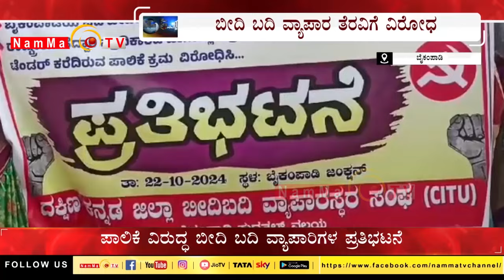ಬೀದಿ ಬದಿ ವ್ಯಾಪಾರ ತೆರವಿಗೆ ವಿರೋಧ | ಸುರಕ್ಷಿತವಲ್ಲದ ಸ್ಥಳದಲ್ಲಿ ಪಟಾಕಿಗಳ ಮಾರಾಟಕ್ಕೆ ಅನುಮತಿ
ಬೀದಿ ಬದಿ ವ್ಯಾಪಾರ ತೆರವಿಗೆ ವಿರೋಧ
ಪಾಲಿಕೆ ವಿರುದ್ಧ ಬೀದಿ ಬದಿ ವ್ಯಾಪಾರಿಗಳ ಪ್ರತಿಭಟನೆ
ಸುರಕ್ಷಿತವಲ್ಲದ ಸ್ಥಳದಲ್ಲಿ ಪಟಾಕಿಗಳ ಮಾರಾಟಕ್ಕೆ ಅನುಮತಿ
ಅನಾಹುತಕ್ಕೆ ದಾರಿ-ಸಂಘದ ಗೌರವಾಧ್ಯಕ್ಷ ಬಿ.ಕೆ.ಇಮ್ತಿಯಾಝ್ ಕಿಡಿ

Namma TV
2nd Floor, Sri Ganesh Building,
Baikampady, Mangalore
575019